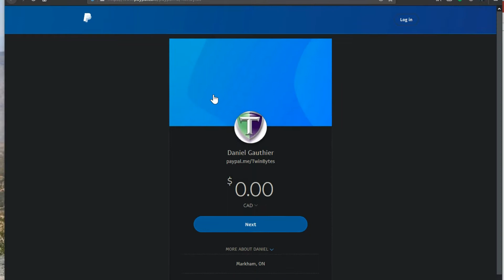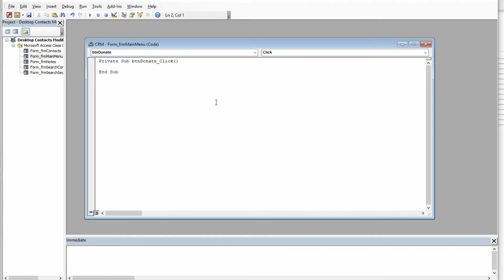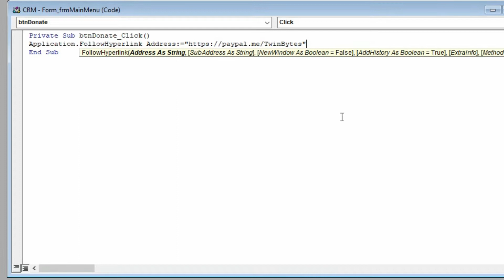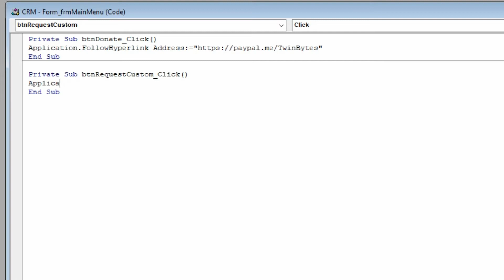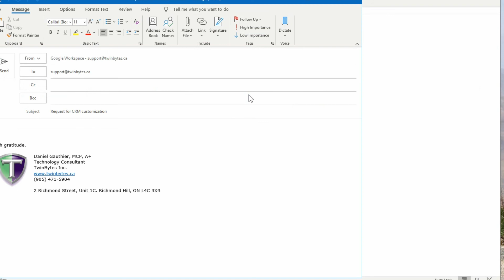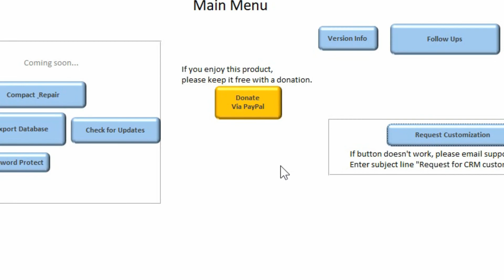How to link a button in MS Access to a Website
In this video tech-torial, I will show you how to link a button in Microsoft Access to a website URL or to open your email client and send an email to a specific email address with a pre-filled subject.

CHAPTERS
0:00 Intro
0:54 Button to website
2:47 Button to send email

If you'd like to contribute to the Closed Captioning in another language, you can do so

I invest alot of time and effort in my videos, incase you didn't know it takes usually 3-4 hours to create a 10 minute video by the time I plan it, shoot it, edit it, and then upload and add all the keywords, closed captioning, creating a thumbnail etc.